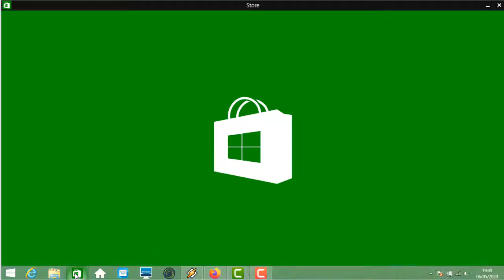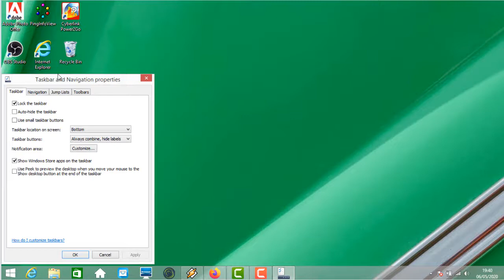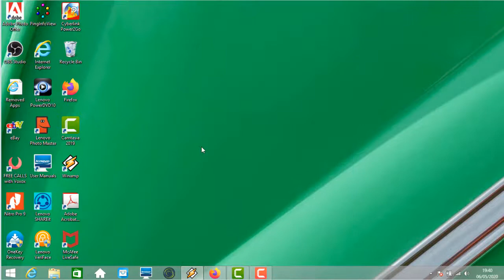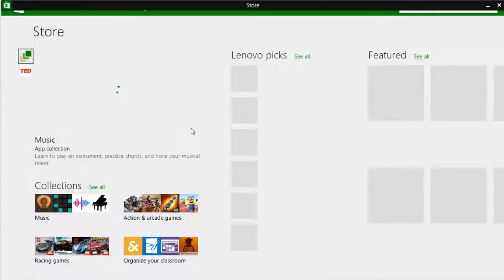Cara Menghilangkan Apps Switcher di Windows 8 1